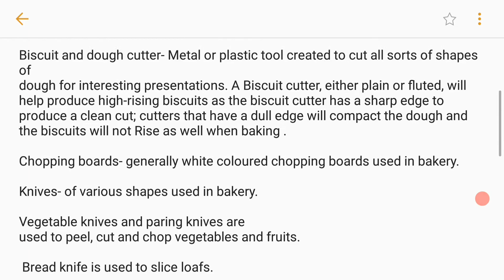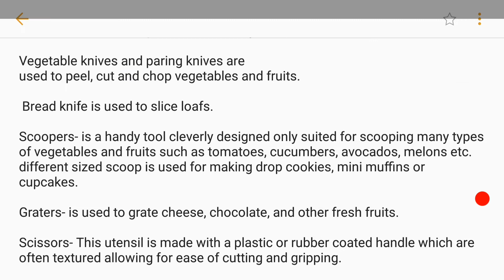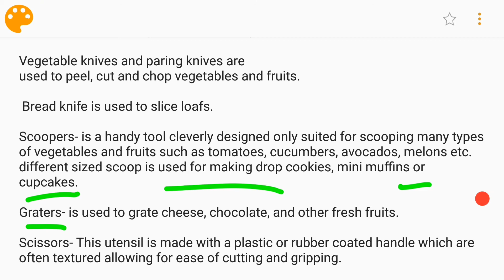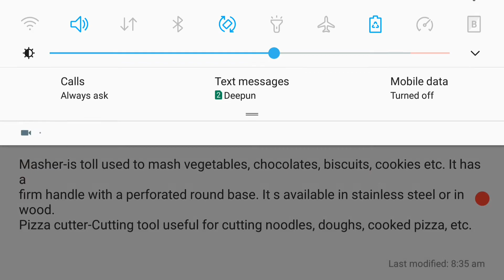Cutting tools which used in bakkery??? Basic of bakkery part-4 in Hindi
cutting tools which used in bakkery??? basic of bakkery part-4 in Hindi?? hospitality management course||

is video me Mene aapko cutting tools btaya h.jo Aapke liye bahut helpful honewala h. agr aapka bakkery Ka basic clear nhi h na to ye video Aapke liye bahut helpful h. hope aap ye video dekhe  aur  apna feedback de..